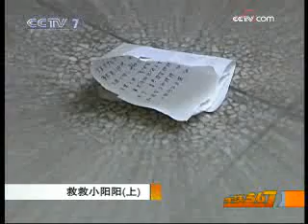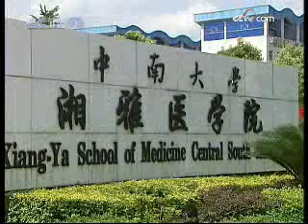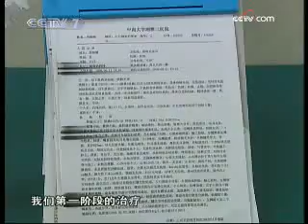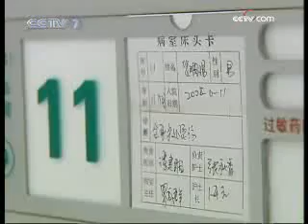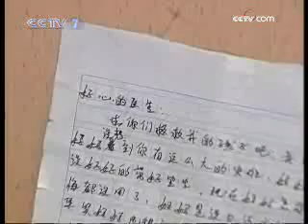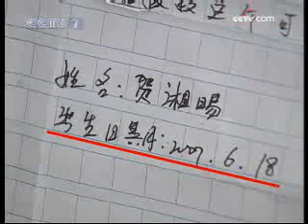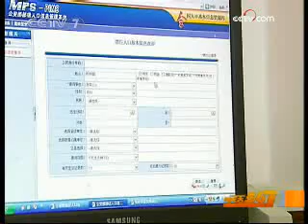美丽中国乡村行 [生活567]救救小阳阳（上）(2008.08.27)